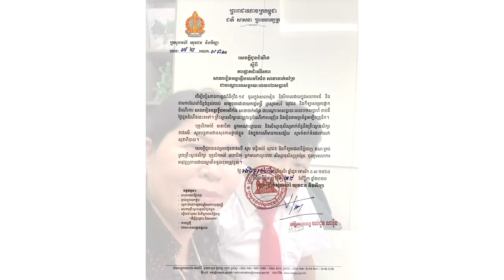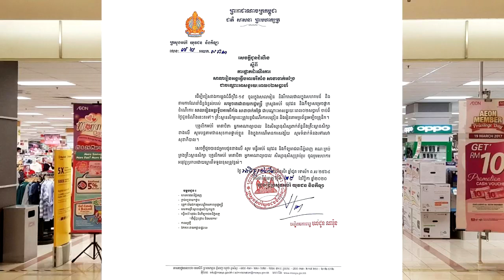Updateក្ដៅៗ !!ក្រសួងសម្រេចបិទសាលា AIS​ សាខាចាក់អង្រែជាបន្ទាន់ ពាក់ព័ន្ធនឹងគ្រួសារអគ្គនាយកពន្ធនាគារ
សូមអធ្យាស្រ័យ

ចំពោះការមិនបានតប ខំមិនបានគ្រប់គ្នា

Ms Socheata